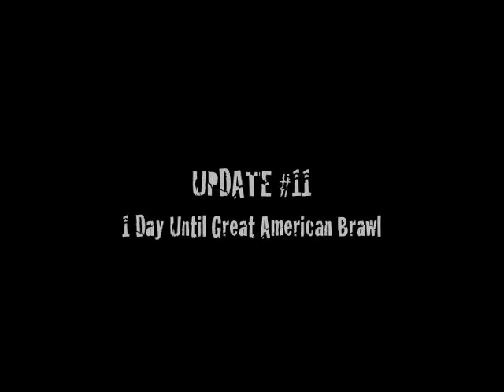Rusty only has 1 more day to wait! Hopefully the xWe Universe is just as exci